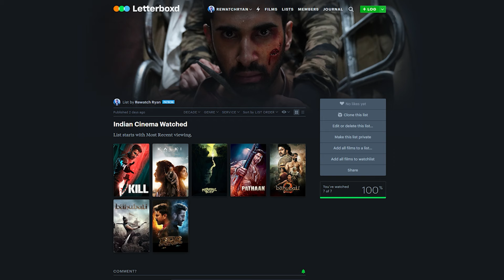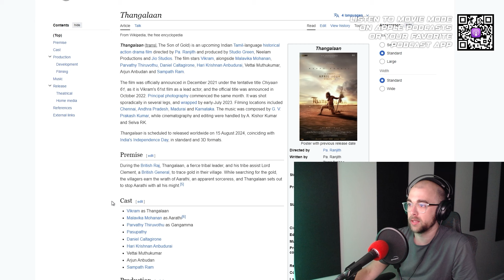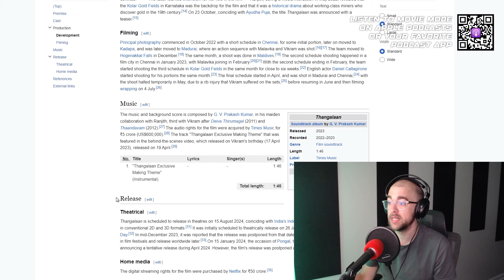*THANGALAAN* Trailer Reaction: My First Tamil Film | Pa. Ranjith | Vikram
I react to my very first Tamil-language Indian film entitled, THANGALAAN, and I'm super excited.

You can listen to the MOVIE MODE podcast wherever you listen to podcasts!